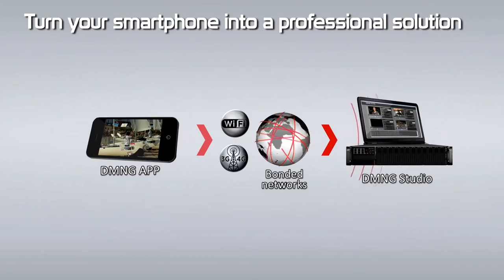Video over Bonded Cellular AVIWEST DMNG System from VidOvation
3G 4G LTE Wireless Bonded Cellular Video Transmission
Live Video over 3G/4G Bonded Cellular.
Broadcast Live Video to Any Master Control in the World.

Choosing a system that supports a wide range of networks, including 3G/4G cellular/wireless, WiFi, Ethernet, and satellite. AVIWEST offers advanced broadcast features such as tally, IFB, ASI out, an ideal physical design and a number of additional capabilities.

Built by broadcasters for broadcasters, AVIWEST enables live video to reach new heights. Move away from poorly built 3G/4G video uplinks and expensive satellite transmission and try AVIWEST. Get a cost-effective cellular alternative that offers resilient broadcast-quality video uplink while enhancing freedom of mobility in the field for all live broadcast media outlets.

VidOvation is the Master Distributor in the USA for AVIWEST.

Contact VidOvation today for a FREE evaluation.